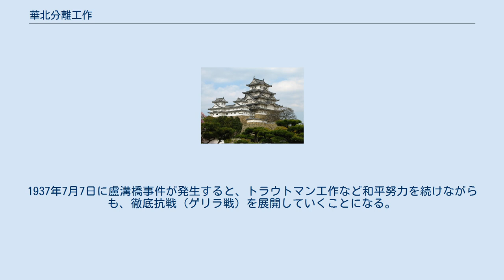華北分離工作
華北分離工作（かほくぶんりこうさく）とは、日本が北支五省（河北省・察哈爾省・綏遠省・山西省・山東省）で行った一連の政治的工作の総称である。
 中国側の呼称は、華北事変で、『中華民国史大辞典』によれば、1935年5月以降の日本軍による一連の「華北自治運動」から、宋哲元をトップとする冀察政務委員会の設置までの期間が該当し、満洲事変・上海事変・盧溝橋事変（事件）と並ぶ「事変」として認識されている。
 北支一帯を国民政府の影響下から切り離し、日本の支配下・影響下に置くための工作であった。
 塘沽協定の停戦ラインでは、1934年冬から1935年1月にかけて中華民国国軍と日本軍の小規模な衝突がたびたび発生しており、日本軍は北支から抗日勢力を一掃する必要があると認識していた。
1934年12月7日、日本の陸海外三相関係課長間で「対支政策に関する件」が決定され、その中で北支に国民政府の支配力が及ばないようにすることや、北支における日本の経済権益の伸張、および親日的な傀儡政権の樹立、排日感情の抑制などが目標に掲げられた。
また、1935年1月初旬に関東軍が開催した「対支蒙諜報関係者会同」（大連会議）でも同様の方針が唱えられた。
 1935年1月、蔣介石は『外交評論』に「日本人は我々を敵とすることはできず、一方、中国人も日本人と手を携えなければならない」とし、大日本帝国に対して領土侵略でなく経済提携などを図るべきと論じ、対日関係打開を探った。
1月22日に広田外相が「不侵略」を表明したことに対して蔣介石は1月29日以降、日本政府要人と会談し、王寵恵国際司法裁判所判事も訪日し、岡田首相らと会談し、双方とも平和的処理を了承した。
1935年3月1日、中国国民党宣伝部長は「排日行動を停止すべし」と表明した。
 関東軍は1935年3月30日の対支政策で「北シナ政権を絶対服従に導く」と確認した。
土肥原賢二らは5月2日に起きた天津の親日新聞社長暗殺事件をうけ、国民党政府機関の閉鎖、河北省からの中国軍撤退、排日の禁止などを要求し、6月10日の梅津・何応欽協定を締結した。
華北分離工作は土肥原賢二らが主導した。
また、6月5日に関東軍特務機関員が宋哲元の国民党29軍に拘留されたことに対して、6月27日、大日本帝国と中華民国は土肥原・秦徳純協定をむすび、これによって国民党機関の撤退を要求し、チャハル省を大日本帝国の勢力下に置いた。
 1935年10月4日、広田外相は、(1)中国の排日言動の取締、欧米依存からの脱却、(2)満州国の事実上黙認、(3)赤化（共産主義）勢力排除への協力の三箇条、広田三原則を蔣介石政府に伝えた。
11月20日の南京会談では蔣介石はこの三原則に同意するが、華北で問題がおこれば交渉できないと答えた 11月3日に中国が幣制改革を実行すると、日本軍は北支における国民政府の経済的支配力強化を恐れて、河北省・察哈爾省に親日的な傀儡政権を樹立しようとしたが国民政府の激しい抵抗にあい、また諸軍閥も日本軍の誘いに応じなかったため、当座の措置として塘沽協定による非武装地域を管轄する傀儡政権として冀東防共自治委員会（後の冀東防共自治政府）を11月25日に樹立した。
これに対し、日本軍の圧力をかわすため、 蔣介石は1935年12月18日に宋哲元を委員長とする親日政権を装った特別機関冀察政務委員会を設立させた。
関東軍の華北工作は、冀東防共自治政府のみにとどまり、華北の自治運動工作は失敗した。
 1936年1月13日、日本は「第一次北支処理要綱」を閣議決定したが、これは北支分離方針を国策として決定したものといえた。
4月中旬には支那駐屯軍の増強を決定し、5月～6月に北平・天津・豊台などに配置していった。
これに対して国民政府は反対の意向を申し入れ、北平・天津などでは学生・市民による北支分離反対デモが起きる事態となった。
中国人の抗日意識は大きく高まり、新たに日本軍が駐屯することになった豊台付近では、日中両軍による小競り合いがたびたび起こり、また中国各地で日本人襲撃事件が多発するようになった。
 日本は8月11日には「第二次北支処理要綱」を制定。
北支五省に防共親日満地帯設定を企図したが、11月の綏遠事件において中国軍が日本軍（実質的には内蒙古軍）に勝利したことによって中国人の抗日意識はさらに大きなものとなり、さらに12月には西安事件が起こった。
 日本ではこれを受け、1937年4月16日の「第三次北支処理要...